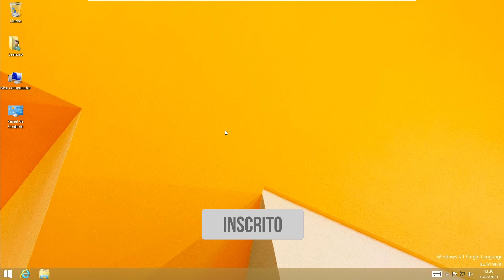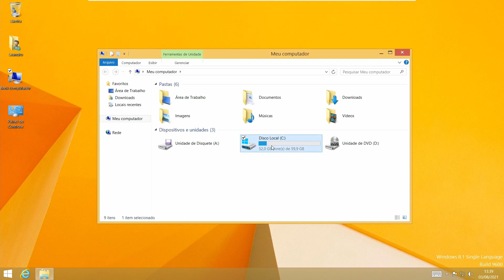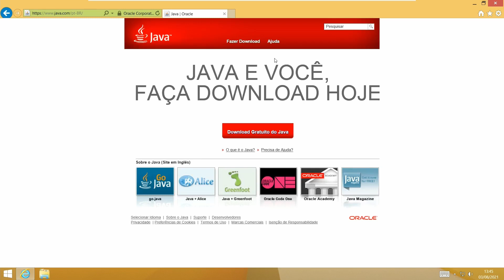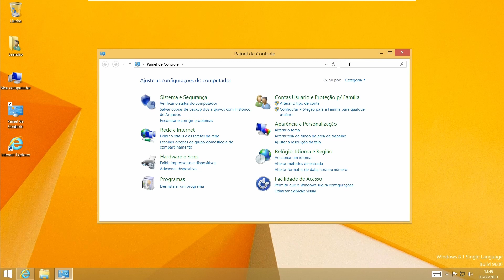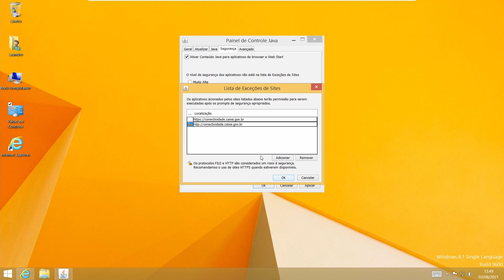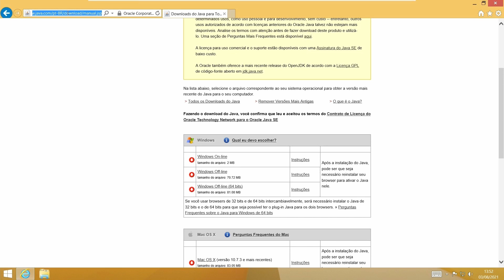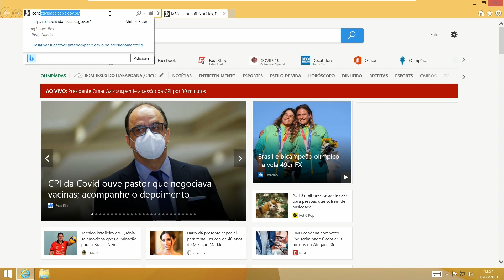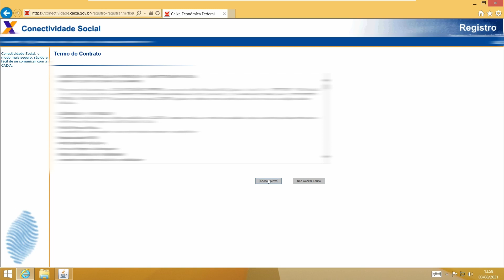Conectividade Social erro de acesso no Windows 8 [RESOLVIDO]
Como acessar o Conectividade Social no Windows 8?

Neste vídeo lhe mostro todas as configurações necessárias para a utilização do Conectividade Social ICP em todas as versões do Windows 8.

Iremos acessar através do Internet Explorer, e tenha instalada sempre a versão mais atual do Java 32 bits.

Endereços para lista de exceções do Java e Internet Explorer

👨‍💻 𝗗𝗲𝘀𝗲𝗷𝗮 𝗰𝗼𝗻𝘁𝗿𝗮𝘁𝗮𝗿 𝘀𝘂𝗽𝗼𝗿𝘁𝗲 𝗿𝗲𝗺𝗼𝘁𝗼, 𝗲𝗻𝘃𝗶𝗲 𝘂𝗺𝗮 𝗺𝗲𝗻𝘀𝗮𝗴𝗲𝗺⤵

Como formatar o computador e instalar o Windows 10 do ZERO [COMPLETO]

Como resolver erro de plug-in Java do Conectividade Social ICP no EDGE sem instalar extensão

Gravação: OBS Studio
Edição: DaVinci Resolve 16
Capa/Thumbnail: Canva
Notebook Dell Inspiron 15
WebCam Logitech C920